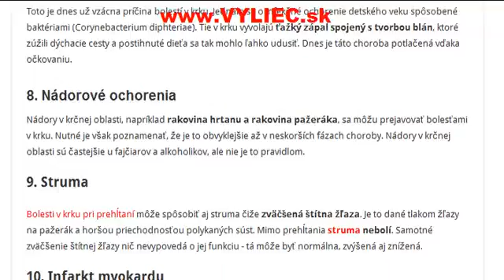Bolesť v krku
Aké sú príčiny, príznaky, ako diagnostikovať a liečiť bolesť v krku? Viac informácií sa dozviete v tomto článku